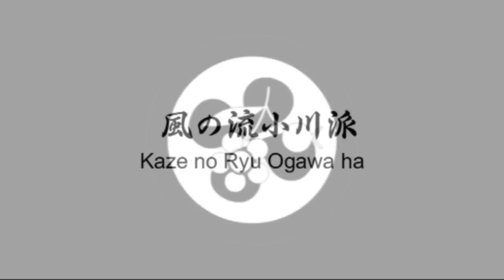Ogawa Ryu NaginataJutsu - 2011 - II - Training Moments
Study and Training Moments